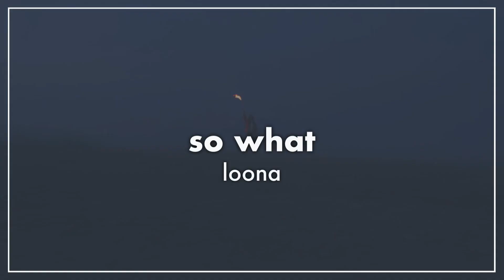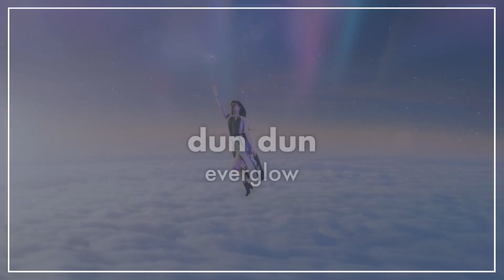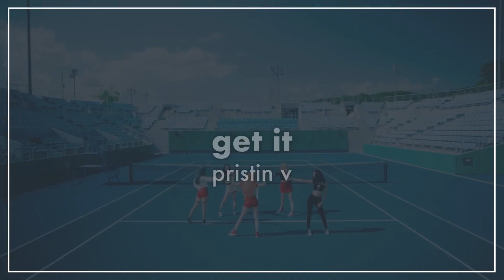kpop’s best bridges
comment your favorites below💘

✧ FAQS ✧
Q: WHAT IS YOUR NAME? Julia (she/her)

Q: WHAT DO YOU USE TO EDIT? VLLO and sometimes videoleap

Q: WHO ARE YOUR ULTS? My ults are stray kids, seventeen, nct (ot21) wanna one, the boyz, treasure, red velvet, 1team, loona, ab6ix, cix, ateez, sohlhee (soloist)

✧ Music ✧
Intro: Loona - Butterfly (GMIXMASHUP)
Outro: Kyla Massie - OohLaLa

✧ Copyright ✧